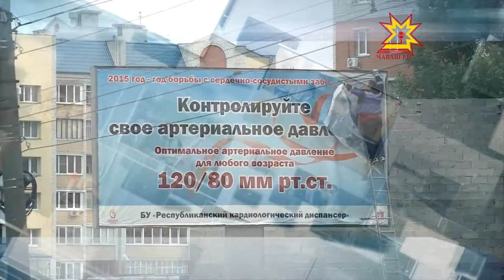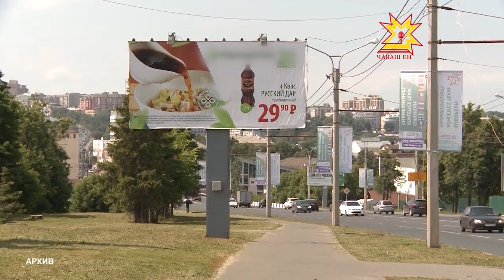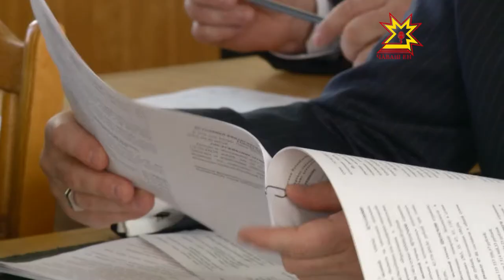Местное самоуправление. Выпуск 27.04.2017